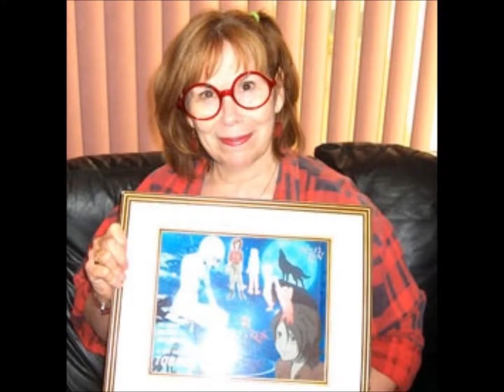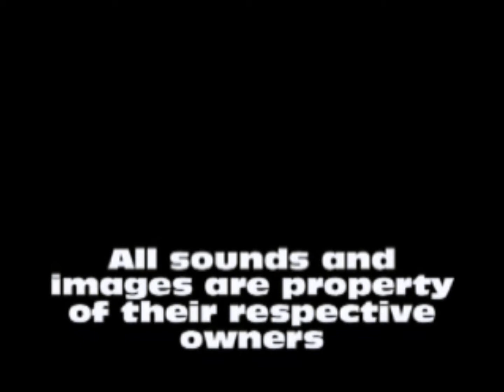Brave Fencer Musashi Review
Released for the PlayStation 1 in 1998, Brave Fencer Musashi is one of those hidden gems that's developed a bit of a cult following.  Now it's my turn to take a look at it.